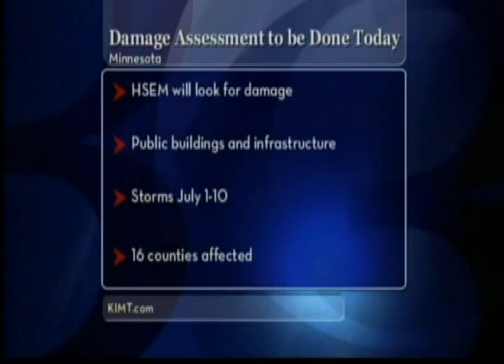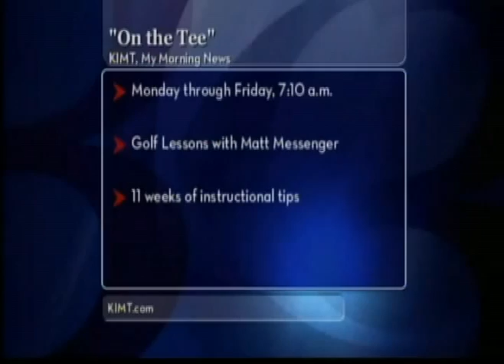KIMT News 3 Anchor Tyler Mickelson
KIMT's DayBreak and MidDay Anchor Tyler Mickelson.